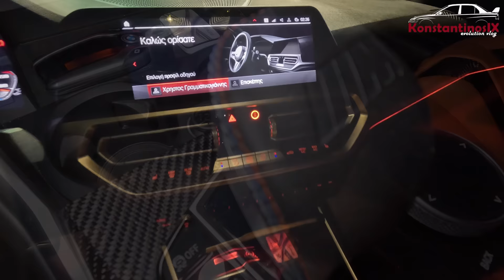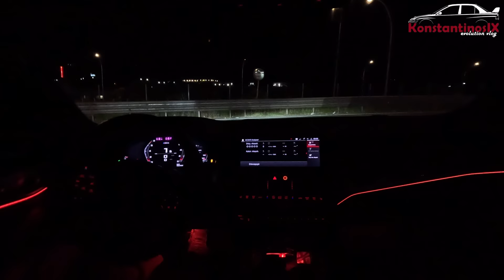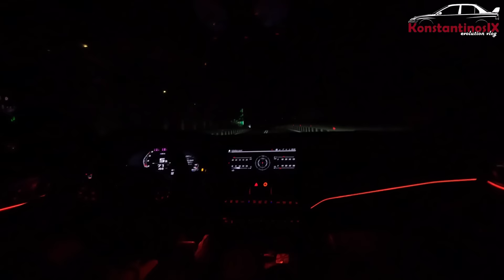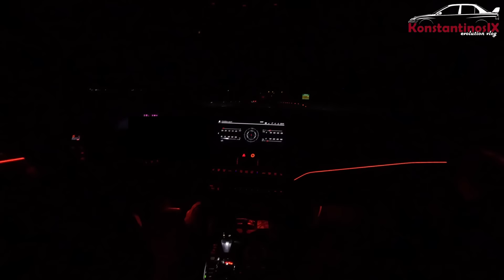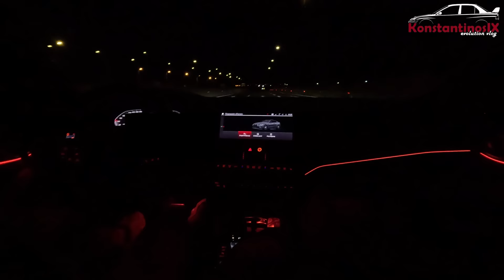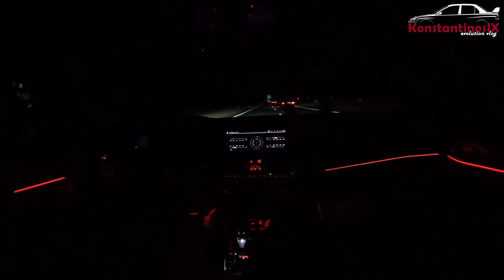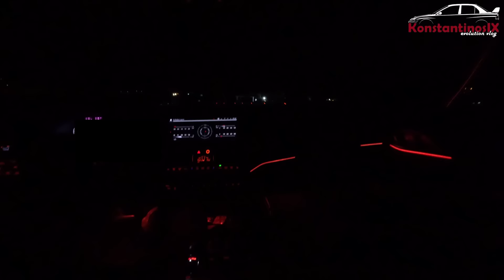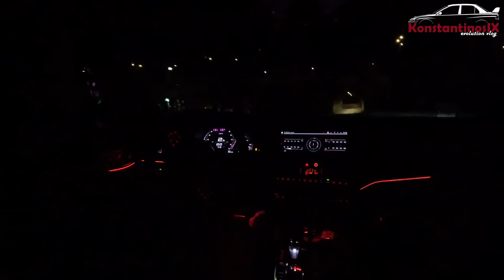BMW M4 Competition G82 1000HP Stage 2 by Petropoulos Werks! S2V59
Σήμερα σας παρουσιάζουμε ένα guest supercar με ιπποδύναμη σε τετραψήφιο νούμερο προετοιμασμένο από την Petropoulos Werks.
1000 άλογα λοιπόν σε παρουσίαση και βόλτα για τη δίκη σας απολαυση στο κανάλι μας για τα μάτια σας μόνο!

Για να σας τιμήσουμε σας δίνουμε προτεραιότητα στη δυνατότητα πρόωρης θέασης.

Για όποιον/α επιθυμεί να βοηθήσει με δωρεά
Πατήστε τον παρακάτω σύνδεσμο

Μια νέα ενότητα ξεκινά στο κανάλι.
Ανοιγούμε το κεφάλαιο κλειστή ομάδα , ELITE100
Δηλώνετε συμμετοχή επικοινωνώντας μαζί μου στο FB messenger ή στο Instagram γράφοντας ¨κλειστή ομάδα¨.
Στέλνετε απευθείας μήνυμα σε εμένα για να σας εξηγήσω την διαδικασία εισαγωγής στην ομάδα.

Μέσα στην κλειστή ομάδα που βρίσκεται στο FB messenger συζητάμε και ανταλλάσουμε απόψεις για την βελτίωση και το αυτοκίνητο ή συναντήσεις από κοντά της κλειστής ομάδας!.
Σας προσκαλώ λοιπόν σε αυτή την προσπάθεια για το καλύτερο αποτέλεσμα.

Σας ευχαριστώ.

Απαγορεύεται η χρήση, αναπαραγωγή ή αναδημοσίευσή του, ολική ή μερική, με οποιοδήποτε άλλο μέσο, ηλεκτρονικό ή έντυπο, χωρίς τη γραπτή άδεια του κατόχου των πνευματικών δικαιωμάτων.